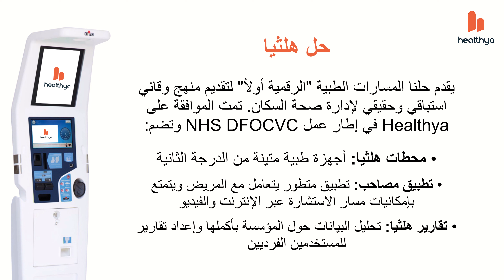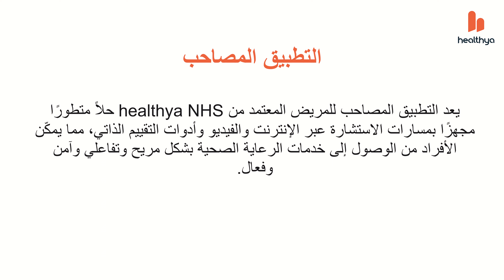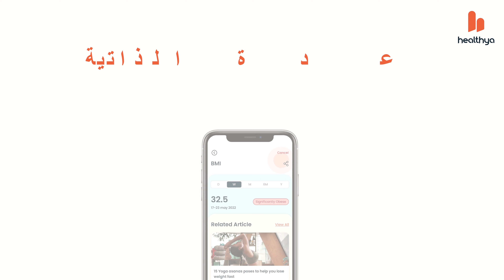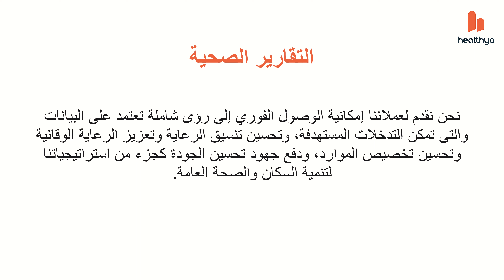healthya Population & Public Health Solution (Arabic version)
حل هلثيا
يقدم حلنا المسارات الطبية "الرقمية أولاً" لتقديم منهج وقائي استباقي وحقيقي لإدارة صحة السكان. تمت الموافقة على healthya في إطار عمل NHS DFOCVC وتضم:

• محطات هلثيا: أجهزة طبية متينة من الدرجة الثانية.
• تطبيق مصاحب: تطبيق متطور يتعامل مع المريض ويتمتع بإمكانيات مسار الاستشارة عبر الإنترنت والفيديو.
• تقارير هلثيا: تحليل البيانات حول المؤسسة بأكملها وإعداد تقارير للمستخدمين الفرديين.

المسارات الرقمية أولاً (Digital First) هي الأفضل من نوعها

 ُتمكِّن هلثيا المستخدمين من المراقبة الذاتية وفهم صحتهم والمقاييس المرتبطة بها بشكل أفضل وإدارتها ذاتيًا. يؤدي تشجيع الإدارة الذاتية الاستباقية التي تركز على المريض إلى تحقيق فوائد كبيرة في إدارة صحة السكان - حيث يقدم ما يلي:

تحسين الصحة: الكشف المبكر عن الأمراض ومعالجتها، مثل أمراض القلب والأوعية الدموية والسكري والسمنة. لتزويد السلامة الصحية والنفسية والتي تؤدي الى زيادة عمر المواطنين من خلال تمكينهم من فهم صحتهم بشكل أفضل وإدارة مؤشرات صحتهم بأنفسهم، وتشجيع الإدارة و الرعاية الذاتية التفاعلية التي تركز على المريض.

تحسين الرعاية الصحية: من خلال الاستفادة من البيانات والذكاء الاصطناعي، يمكننا تحسين جودة الخدمات واستدامتها في مجال الرعاية الصحية. يمكن لمؤسسات الرعاية الصحية وفرقها الطبية تقديم رعاية مركزة على المريض بفعالية، في الوقت المناسب وباستمرار من خلال استخدام البيانات والذكاء الاصطناعي.

تحسين جودة الرعاية: من خلال الكشف المبكر والإدارة المبكرة والتفعيلية، يمكن لهلثيا تحسين نتائج صحة الأمراض المزمنة , تقديم الفائدة والتحكم في الإنفاق الصحي المستقبلي.